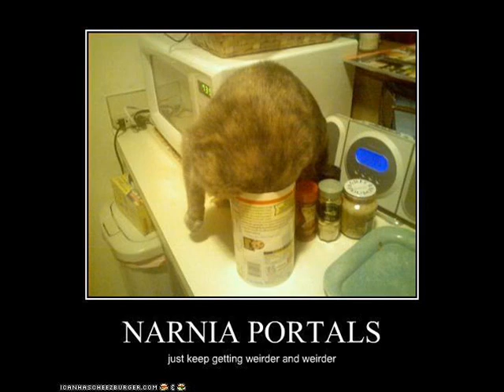what the lol???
music is jackle queenston's ratid fiah most the pictures are lolcats yes but not all this was spwed out in about 15 min becuse i wanted to upload a real first vidieo